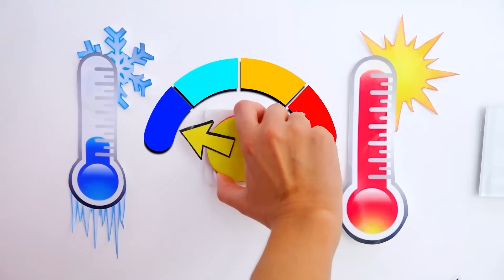블라드와 니키는 엄마와 함께 자동차로 재미있는 놀이를 해요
구독하세요!